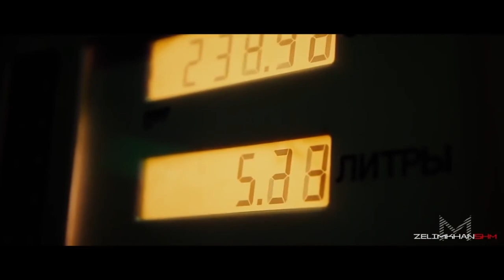New Remix (Addison)